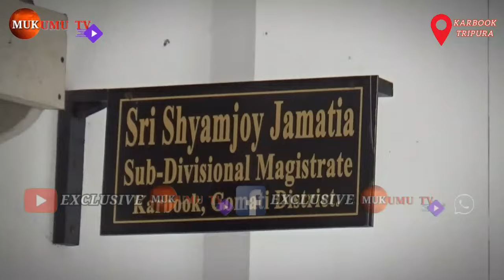Paithakgo Rally Khly Bai Mani Yagolo Karbook SDM Ni Thani Memorandum Yaphar Kha 19,Dopha Tiprasa